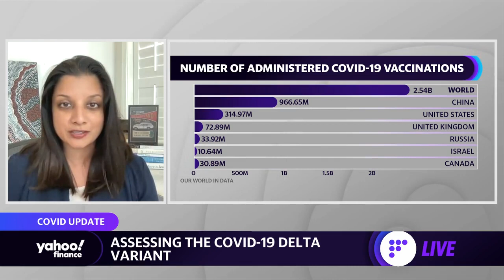Assessing the COVID-19 Delta variant, the increased risks for the unvaccinated, and future outbreaks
Dr. Shikha Jain, Assistant Professor of Medicine, University of Illinois Chicago, joined Yahoo Finance's Adam Shapiro and Seana Smith to break down her thoughts on the COVID-19 vaccine and the Delta variant of COVID-19.